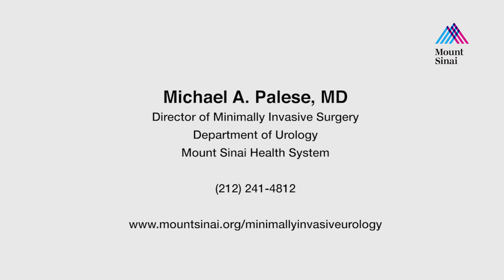Minimally Invasive Procedures to Treat Urologic Cancers: Michael Palese, MD, Director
Dr. Michael Palese, Director of Minimally Invasive Urology at Mount Sinai discusses minimally invasive procedures to treat urologic disease and cancer.